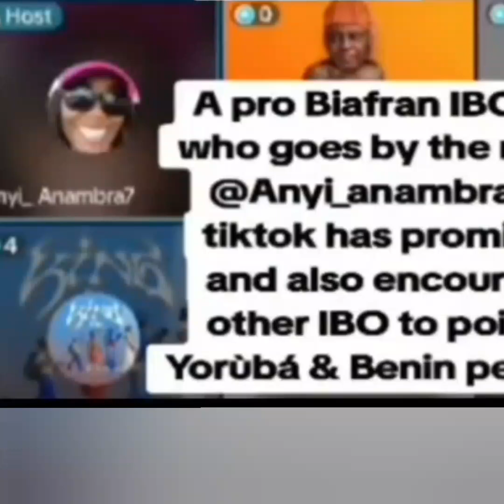Shøcking cøñfesiøñ please be cárêfül out there this woman you are seeing she is d@ngérøus and ɜvįl